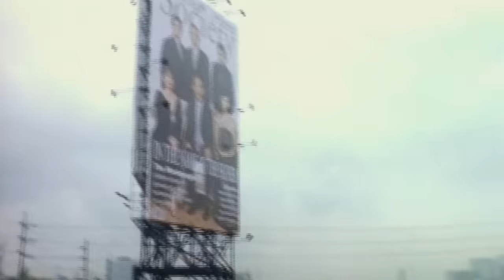A Very Special Love | Sarah Geronimo, John Lloyd Cruz | Supercut (With Eng Subs)